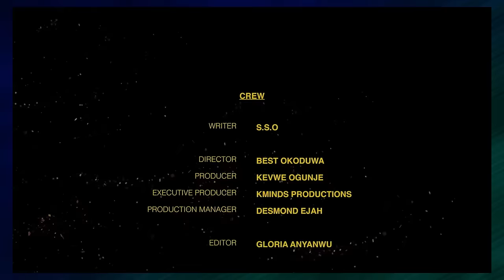TEMPTATION | EDDIE WATSON, LUCY AMEH - Nigerian Movie